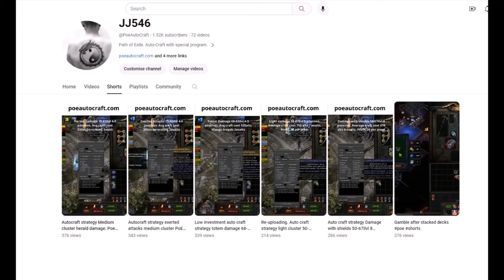[RU][Update 42.11] Auto Roll T17 maps. Auto Change currency in Harvest. PoE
Ru language. Use subtitles for other.
-Add "More Maps", "More Scarabs", "More Currency" for T17 Roll

0:00 Disclaimer
0:03 Craft Strategies
0:11 Roll T17 Maps
0:33 Chain craft Harvest
1:49 Roll Divinational Cards
3:08 Harvest mod pool
3:27 Try to get some profit
5:53 End

Платное объявление: скуф ищет альтушку, писать в тг @Slok09